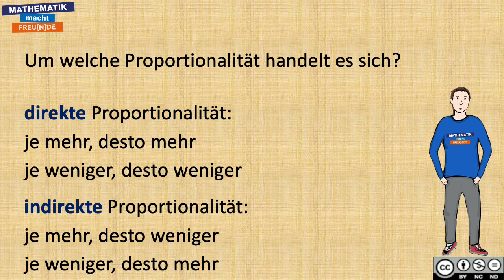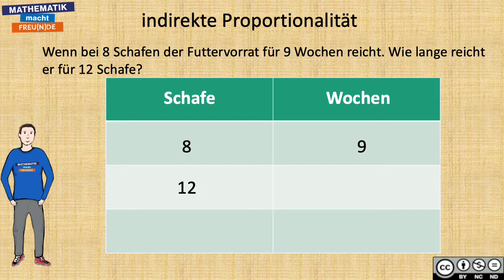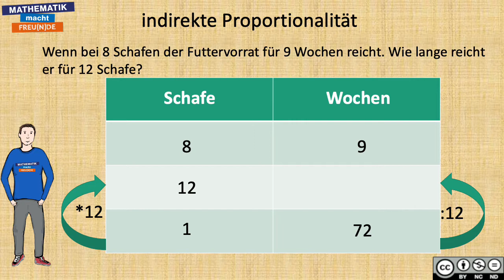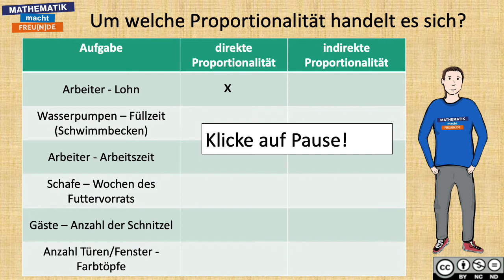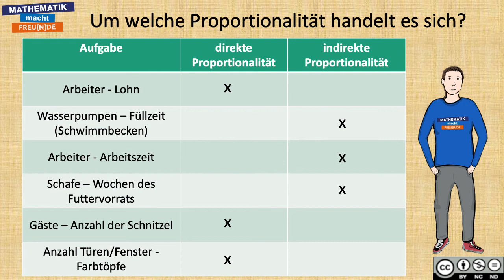Textaufgaben Proportionalitäten - indirekt proportional BASIC 2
Textaufgaben Proportionalitäten